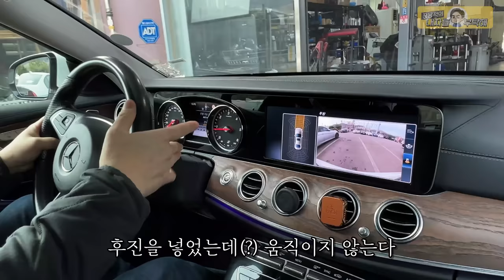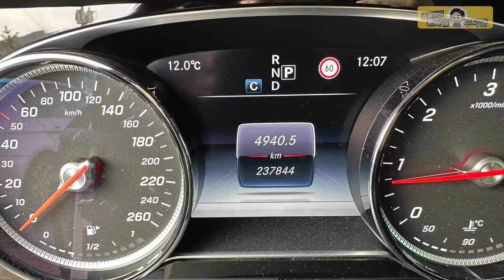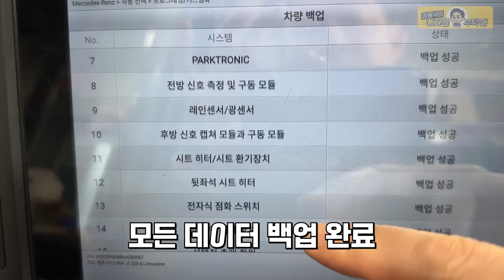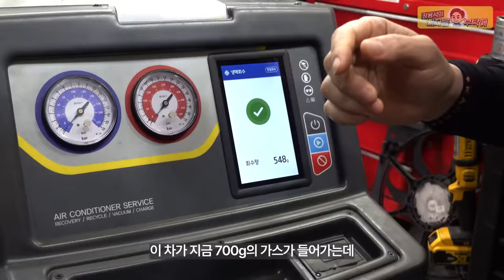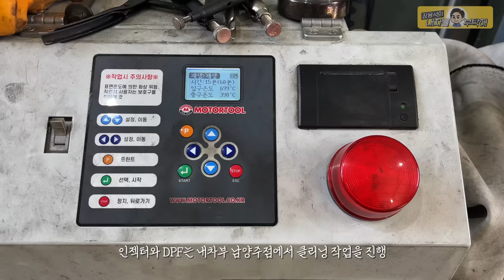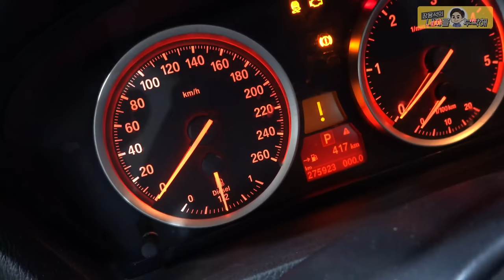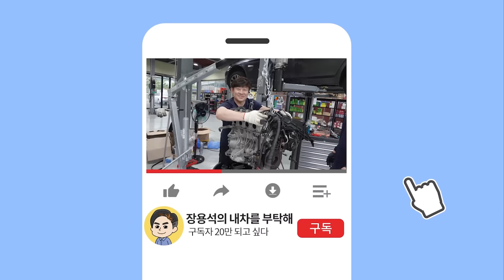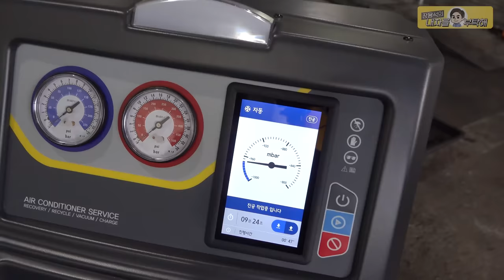[🍿풀영상 몰아보기] 독일 3사의 고장 모음.zip